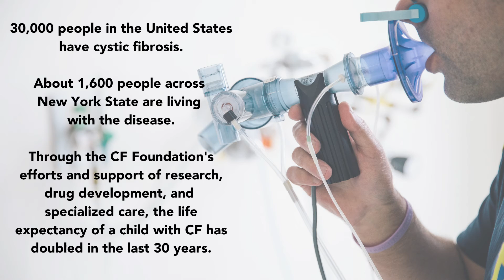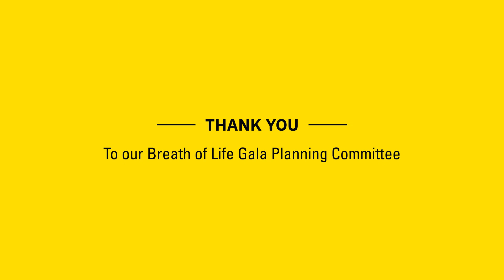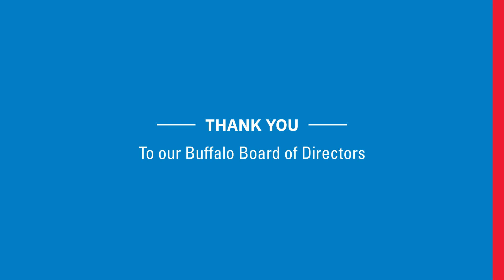2021 WNY Cystic Fibrosis Foundation 16th Annual Breath of Life Gala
Virtual Celebration